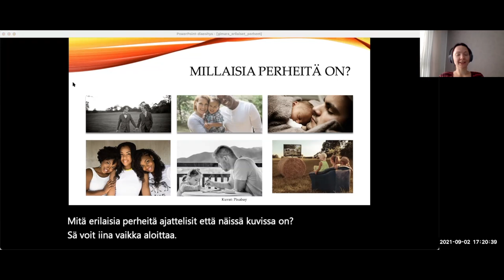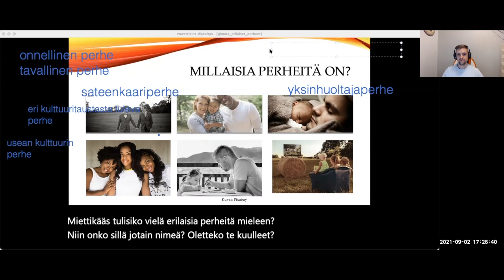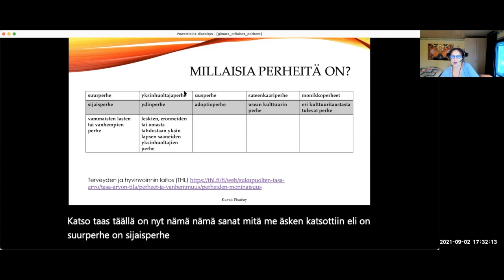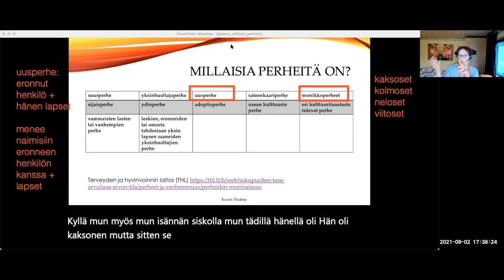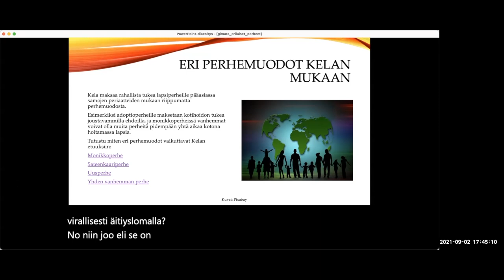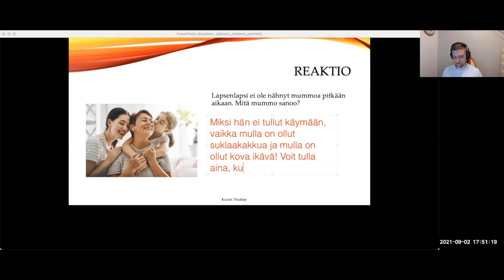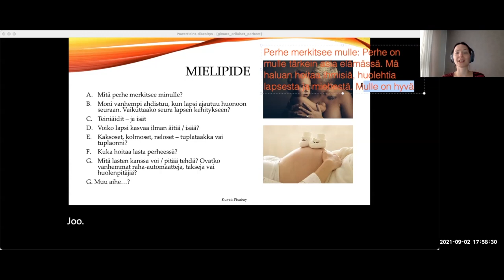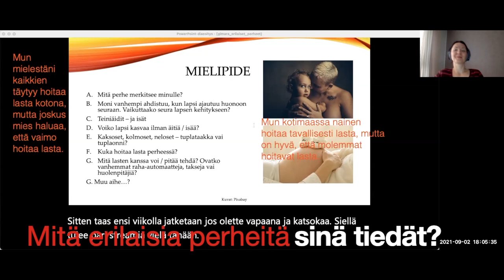Erilaisia perheitä - Different families Special/Top (Intermediate)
Teema Theme: Ihminen ja lähipiiri
Osateema Part theme: Erilaiset perheet
Taso Level: Intermediate - Advanced

Suomen kielen blogi. The Finnish Blog